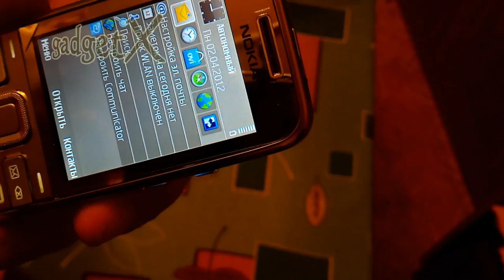nokia e52 brown gadget x